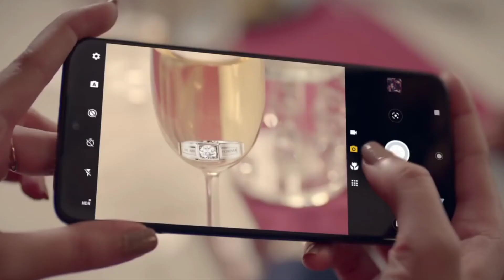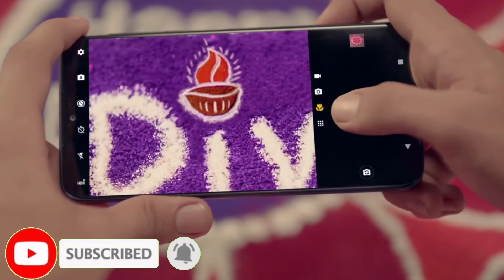LAVA Z61 PRO full specification , price & launch in India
Lava Z61 pro first look,
Lava Z61 prospec & launch date in india, Lava Z61 pro price,

NOTE-Al the images/pictures SHOWN in the
me. I am not the owner of any pictures Showed in

Channal DOES NOT Promote or encourage Any
illegal activities, all contants provided by This